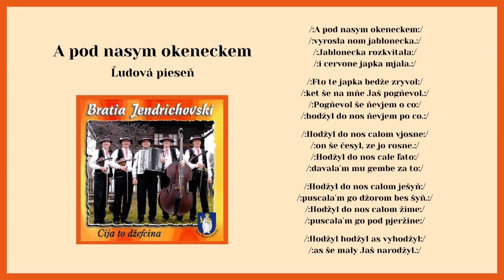BRATIA JENDRICHOVSKÍ, A pod nasym okieneckem, gorálska ľudová, Videorohaľ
Muzika Bratia Jendrichovskí z Novej Ľubovne vznikla v roku 1999. Roku 2007 v hudobnom vydavateľstve Videorohaľ vydáva svoje prvé CD pod názvom "Cija to dževcina". Na albume sa nachádza zmes ľudových piesní prevažne gorálskych, rusínskych a šarišských.